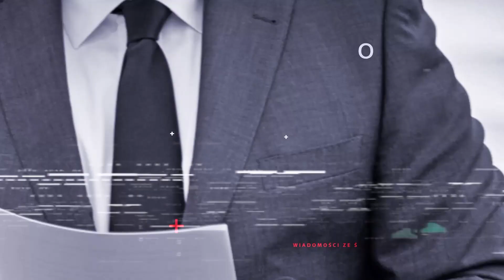Patriotyzm to WALKA o prawa PRACOWNIKÓW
Działacze Polskiej Partii Socjalistycznej Jakub Żabiński i Wiktor Buraczewski rozmawiają o działalności PPS na Pomorzu, walce o prawa pracownicze oraz o patriotyzmie w praktyce.

Telewizja wPunkt zaprasza na audycje.

Informacje z Polski i ze świata dostępne w serwisie informacyjnym wpunkt.online